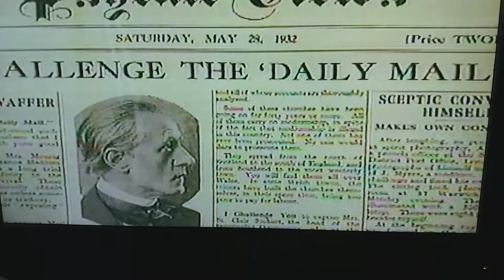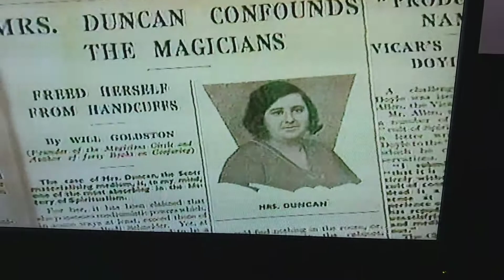Lyn editor of Psychic News with Dave Barratt on Why Files broadcast in 1997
Talking about how the Psychic News began in 1932, promoting mediumship, and how Helen Duncan was mentioned in that first ever newspaper edition.